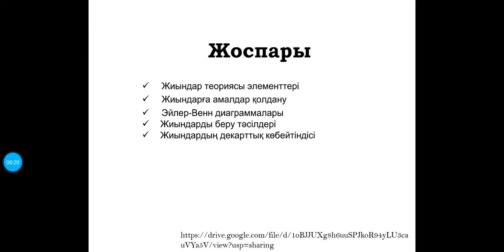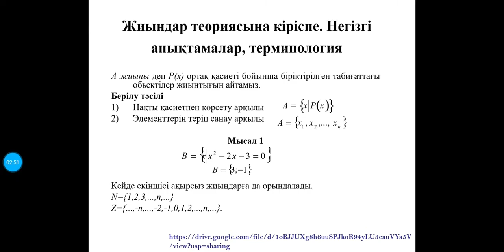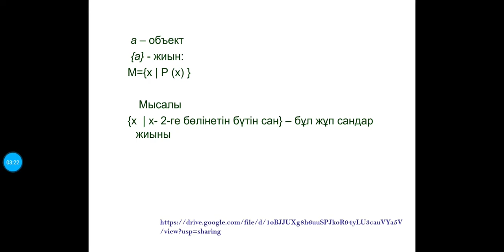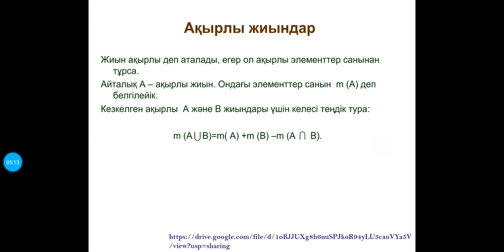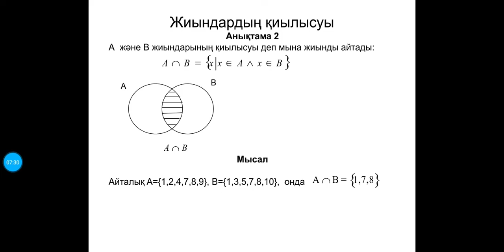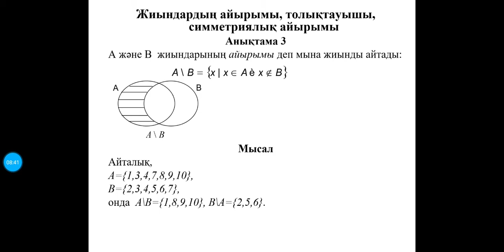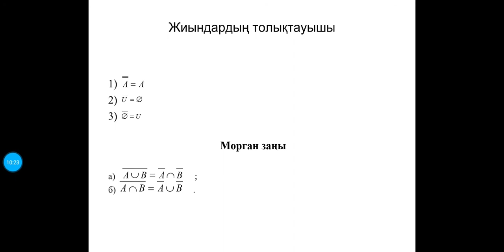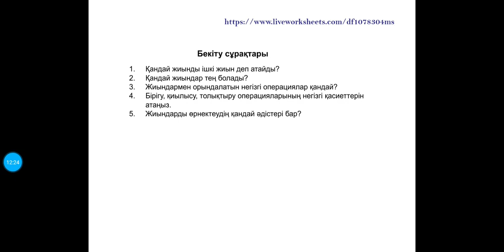Дискретті математика Кулмагамбетова Ж.К